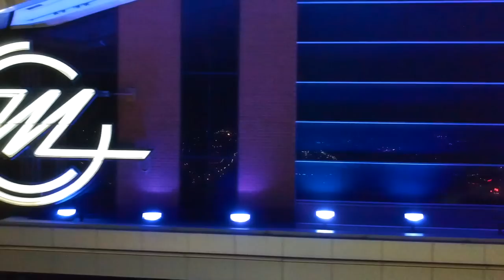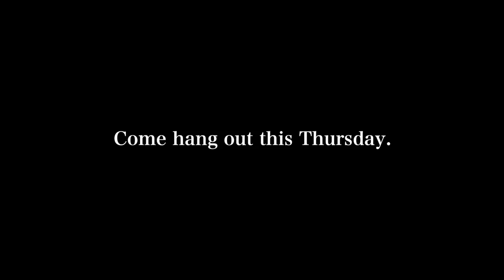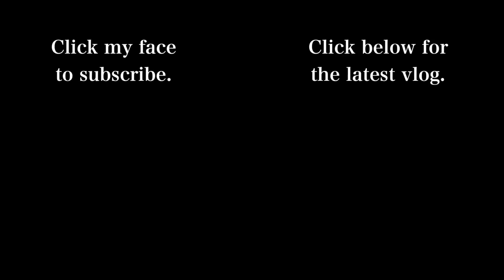Poker Vacation Gone Wrong | Poker Vlog #40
Meetup Time! This upcoming Thursday (11/7/19) at Jamul Casino, 4pm. Be there or be square, people... and no one likes a square.

Hey! My name is Mariano, and this channel was created to share some poker sessions, as well as document the journey of growing a baby bankroll while attending college.

In this episode, I cover my recent trip to the Midwest. Things go poorly, then they go well. What else is new?